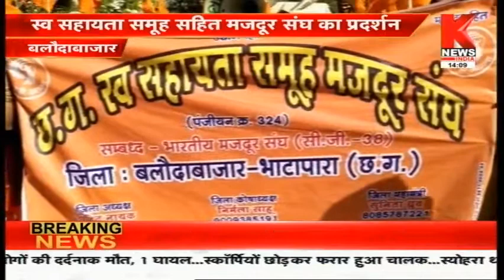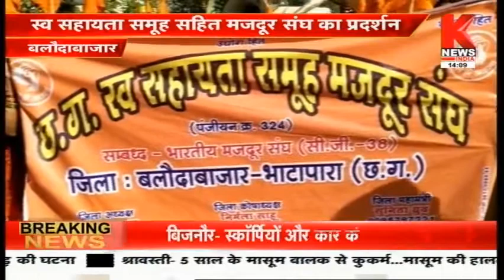छत्तीसगढ़ की ख़बरों का खास बुलेटिन || Hamara Chhattisgarh || Knews